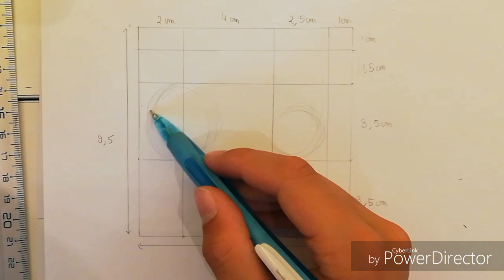Saison savane: dernier tuto-dessin: apprendre à dessiner un zèbre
Matériel utilisé :

Feutre à alcool:
-pro marker noir

Crayon Pastel sec :
-Faber Castel noir (1122-199)
-Faber Castel blanc (1122-101)
-Faber Castel gris foncé (1122-181)
-Faber Castel marron (1121-283)

Autres:
-Cryterium 0.5mm
-Gomme Steadler
-Micro pigment 0.5mm
-Estompe en papier